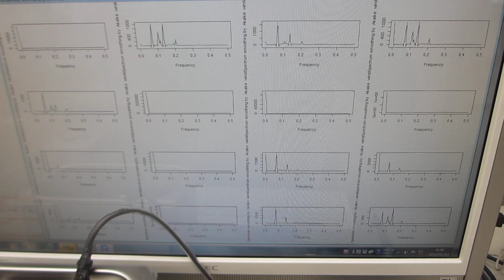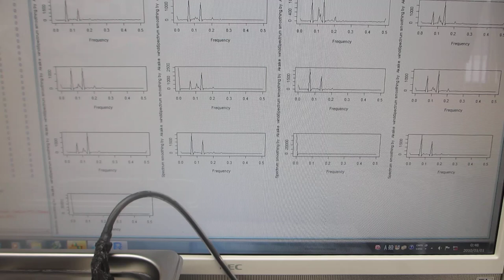超音波洗浄器（42kHz 35W)実験